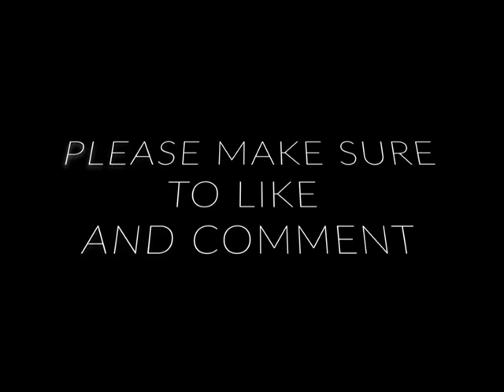Persona 5 Strikers - (Ep. 15) Hacker Battles?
Gotta Love that horde mode spam! (Trust me, this does eventually get somewhat old...)

I really like this game, can't wait to stream it some more and make some more episodes! I also am going to do a Persona 5 Royal Series as well! (on my NG+)